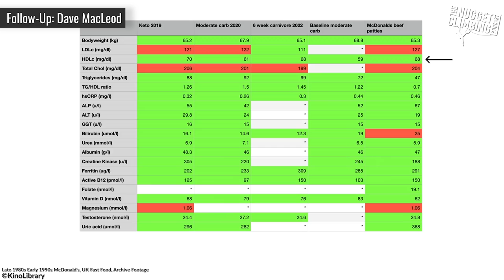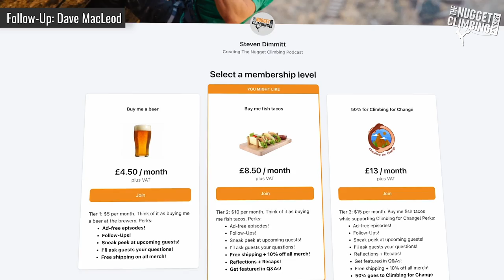Why This V15 Climber Ate Only McDonalds For 60 Days | ft. Dave Macleod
Or you can check out our library of 150+ interviews with the biggest names in climbing

About The Guest:

Dave MacLeod is a professional climber from Scotland and might be the best all-around climber in the world. Dave also has two master’s degrees and has authored two books.

We talked about key points from Dave’s book 9 Out of 10 Climbers, how he uses flexible programming to train around the weather in Scotland, piles of eggs, Scottish climbing, and more.

This is a follow up of my conversation with Dave MacLeod.

 •Exclusive Follow-Up Episodes With Previous Guests
 •Ability To Ask Future Guests Questions
 •Sneak Peek At Upcoming Guests
 •Discounts on Merch
 •Ad-Free Episodes